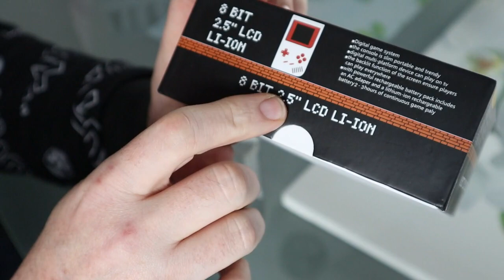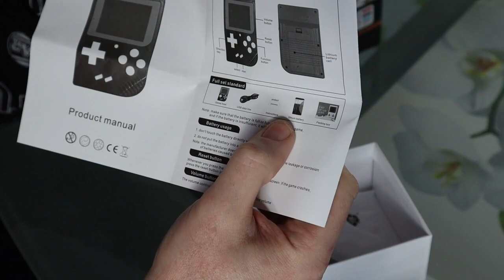[Alex K] Der BESTE Handheld aus CHINA für Ostern